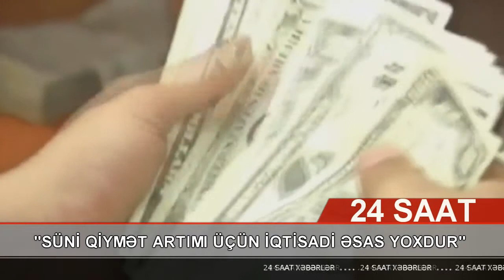Aydın Hüseynov: “Süni qiymət artımı üçün iqtisadi əsas yoxdur”